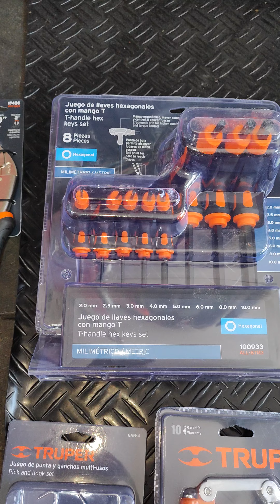Otro emprendimiento feliz con mis herramientas kit completo para taller de bicicletas